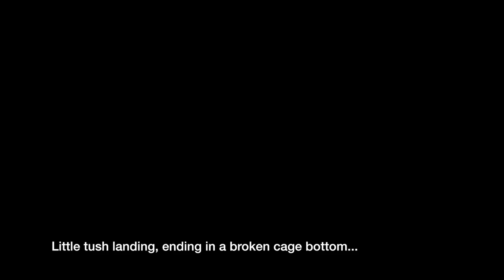Day of Training and Flying - Southern Pilots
Just a few snippets from today's flying and training here in the good old ATL. Come out and join us for the weekend. We're almost always training and flying on the weekends when the weather is good out at Jackson Airport in Jefferson county. It's off exit 140 on 85N.